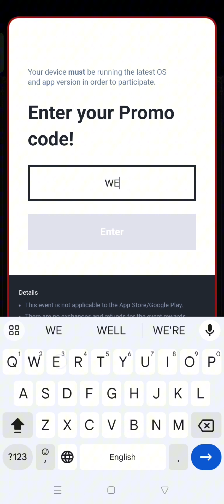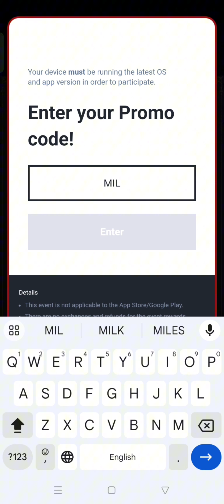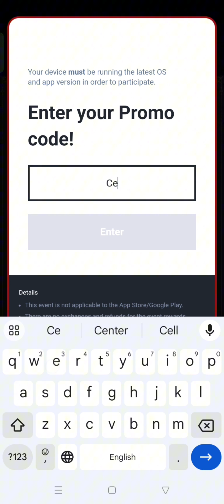Heir of Light Eclipse 8 New Gift Codes | How to Redeem Heir of Light Eclipse Code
In this video, I'm going to show you ➤Heir of Light Eclipse 8 New Gift Codes | How to Redeem Heir of Light Eclipse Code

        Thanks.